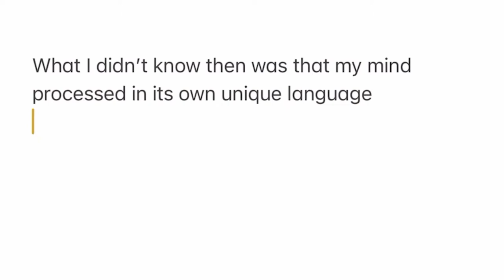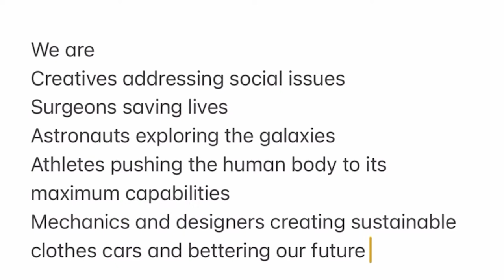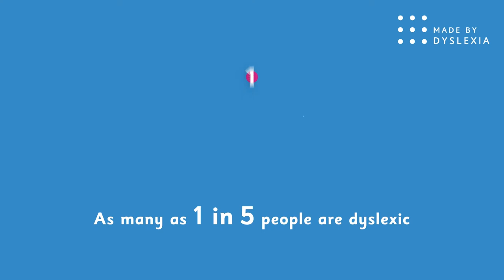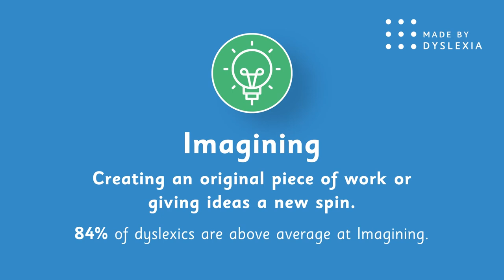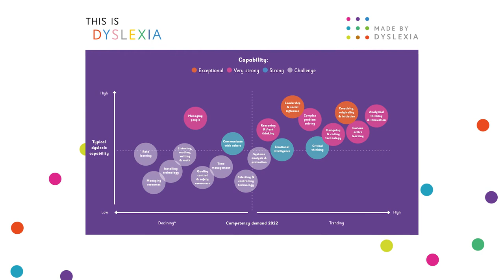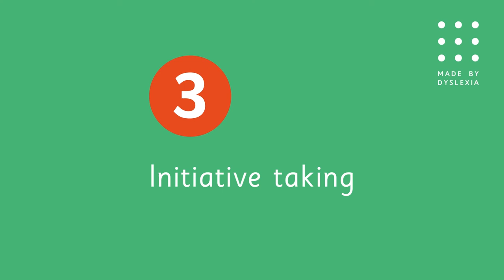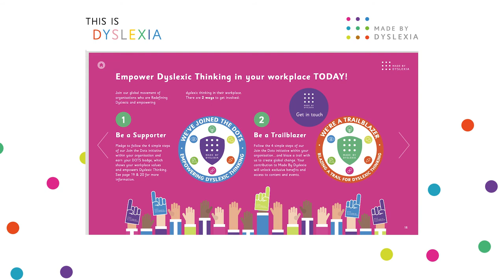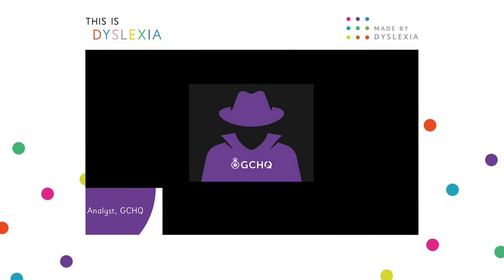THIS Is Dyslexia Keynote Presentation by Kate Griggs